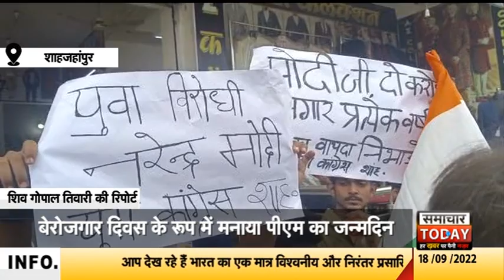पीएम के जन्मदिन पर यूथ कांग्रेस कार्यकर्ताओं ने जताया विरोध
जहां एक तरफ पूरा देश भारत के प्रधानमंत्री नरेंद्र मोदी का जन्मदिन मना रहा है। तो वहीं यूथ कांग्रेस के कार्यकर्ता बेरोजगार युवाओं को साथ प्रधानमंत्री नरेंद्र मोदी के जन्मदिन को भीख मांग कर बेरोजगार दिवस के रूप में मना रहे है। इस दौरान युवा हाथों में कटोरा लेकर नगर के भीड़भाड़ वाले इलाकों में नरेंद्र मोदी के नाम पर भीख मांगते हुए दिखाई दिए।